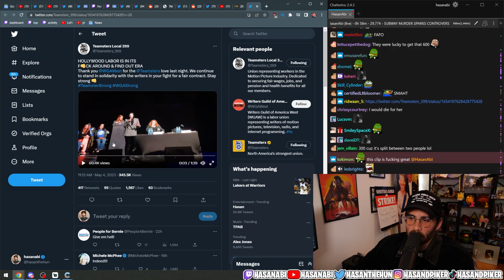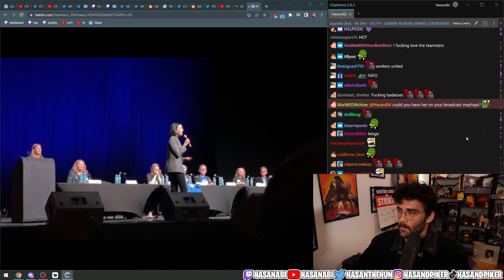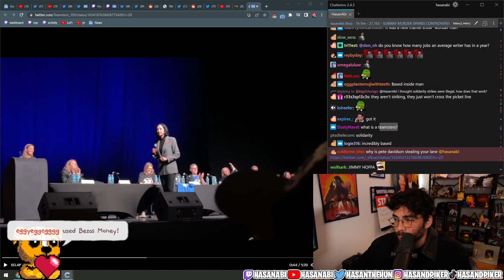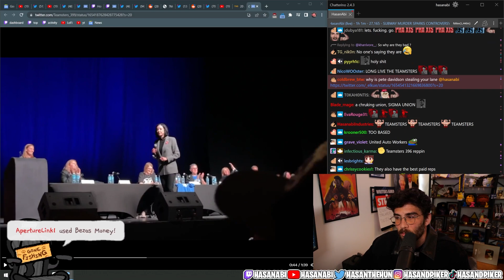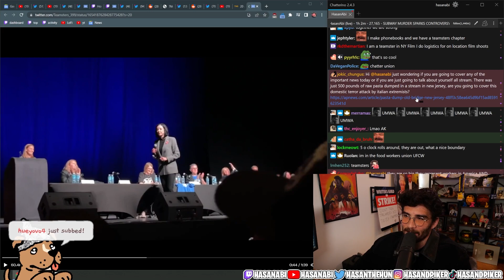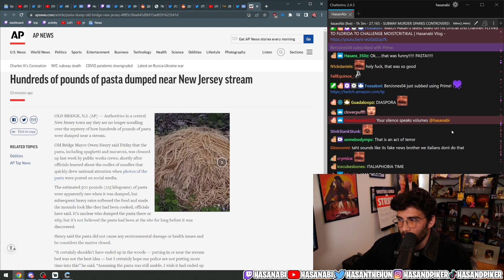The Teamsters President Is A Badass | Hasanabi Unions